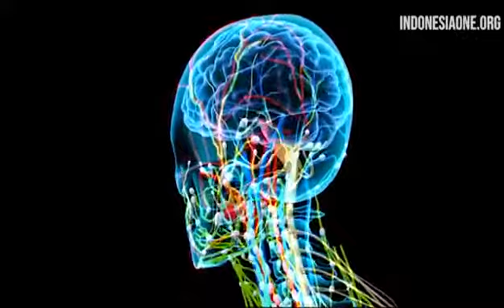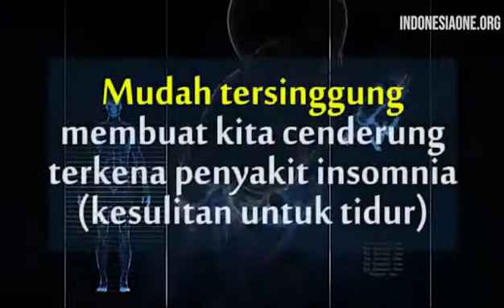Sumber Penyakit Manusia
Prosenza Prozant " Total kandungan fenol nya setara 320x Apel & Kandungan anti-oksidan nya setara dengan 403 jeruk.

Prosenza Prozant*
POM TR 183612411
Izin BPOM PRODUK PROSENZA.
Adalah propolis prozant produk terbaik no 1 didunia saat ini yang diambil dari  Lebah trigona, dimana menurut penelitian Lebah trigona penghasil madu dan propolis terbaik. Prosenza prozant diolah dengan nano tehnologi sehingga menghasilkan propolis murni yang benar - benar bersih dari lilin. Prosenza prozant dilengkapi alkali yang bersifat basa yang sangat dibutuhkan oleh tubuh manusia, adanya microcluster yang membuat kinerja prozant sangat cepat meresap dalam tubuh sehingga sangat cepat dalam proses pembuangan racun tubuh.
propolis PROSENZA PROZANT kaya akan super antioksidan tinggi.

Manfaat PROSENZA @Trigona :
Propolis Prosenza Prozant memiliki kempuan menyembuhkan semua penyakit yang ada dalam tubuh tanpa terkecuali , contoh :
1.Tumor / kanker
2. asma , paru - paru
3. masalah mis V ( keputihan, kanker servik, kista , miom dll )
4. masalah kepala
- migrain
- vertigo
- syaraf
- otak
5. masalah lambung
- maag
- asam lambung
- gangguan pencernaan
6. masalah perut
- typus, kolera, desentri
- gangguan usus besar
- usus buntu
7. tumor rektum, ambeien
8. kolestrol, asam urat, rheumatik.
9. Darah tinggi, darah rendah, anemia.
10. Hati, ginjal, jantung
11. masalah kulit
- kutil / keloid
- gatal jamur / virus
- alergi
12. impotensi
13. stroke
14. Diabetes
15. kelenjar getah bening, gondok, teroid
16. jerawat, bisul
17. Dan lain - lain.
Nb : sudah banyak testimoni setelah minum Prosenza Prozant.

Kandungan Prosenza Prozant meliputi :
1. Sebagai antibiotik alami
2. Detoksifikasi
3. Imunitas
4. Antioksidan
5. Penyedia nutrisi.

PROSENZA adalah produk herbal yang berfungsi sebagai antibiotik alami, Detoksifikasi, Imunitas, Antioksidan, Penyedia nutrisi alami dan tanpa efek samping.(100% herbal)

KHASIAT PROZANT,
Berdasar fungsi kandungannya, Prozant mampu mencegah dan mengobati:
ASMA
REMATIK
MAAGH
GINJAL
PARU-PARU
KANKER
ASAM URAT
ASAM LAMBUNG
DIABETES
JANTUNG
DARAH TINGGI
DARAH RENDAH
KOLESTEROL
VERTIGO
LEMAH Syahwat
KELENJAR GETAH BENING
HIPERTENSI
PENYAKIT KULIT
KATARAK
KEMANDULAN
PARASIT
Dan Lain-lain.

KEMASAN PROZANT
D propolis dikemas dalam botol isi 10ml dalam box isi 5 botol.

STOKIS PROZANT Trigona.
By SODIQ S.Kom
Wa.082310242624
Hp.082310242624